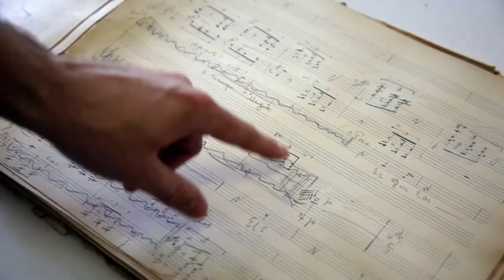Reel Midwest Season 1 trailer | Illinois Public Media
Reel Midwest is a new independent film series from Illinois Public Media that aims to find the best in features, documentaries, and short films in Illinois and across the Midwest. It will showcase the region’s brightest talents through a selection of thought-provoking documentaries, powerful narrative dramas, and insightful short films.